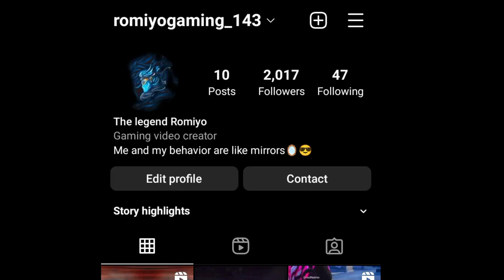Lonely 💔Poco F3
Free Fire Top Country
1.Garena Free Fire Indonesia Live
2.Garena Free Fire Brazil Live
3.Garena Free Fire Vietnam Live
4.Garena Free Fire India Live
5.Garena Free Fire Singapore Live
6.Garena Free Fire Thailand Live

24k Goldn - MOOD (MODE RUOK FF, Apelapato 999)

SAMSUNGA3,A5,A6,A7,J5,J7,S5,S6,S7,S9,A10,A20,A30,A50,A70.FREEFIRE
Best Players From India :- 👇

@Nonstop Gaming
@Rai Star
@ZEUS H4X
@ELEVATOR FF
@SMOOTH & SNEAKY
@Tagaru Gaming
@Zerox FF
@TUFAN FF
@NG E-SPORTS
@M8N / مستقعدين
@GUTU X2
@Gyan Gamingㅤ
@S A M 444 👽👽
@NG ABHISHEK
@Nonstop FF